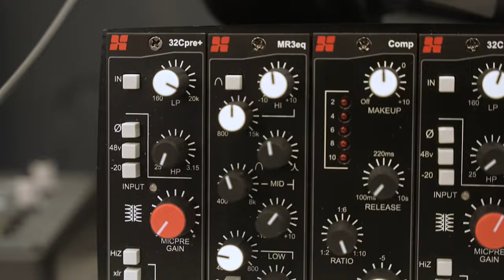New At NAMM 2024: Soyuz 11th Anniversary Wax Brass Bomblet Microphone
Soyuz Microphones is ready for a whole new era with a full slate of launches for 2024, including the Wax Brass Bomblet. Learn more about this unique condenser microphone and more in our new video

Have questions about Soyuz Microphones or want to purchase some for your studio?

New At NAMM 2024: Soyuz 11th Anniversary Wax Brass Bomblet